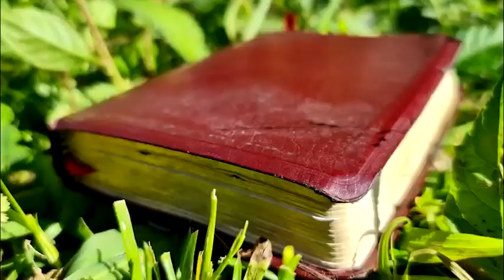A parte menos lida de toda a Bíblia | Episódios Reavivantes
Você já percebeu que muitas pessoas não leem as cronologias na Bíblia? No vídeo de hoje vamos falar sobre a parte menos lida de toda a Bíblia Sagrada!

Nessa parte há uma pequena história que fala sobre um reavivamento pessoal de um menino chamado Jabes, que significa “filho da dor”.

A Bíblia conta que Jabes fez uma oração que fez com que ele recebesse tudo que ele havia pedido das mãos de Deus.

Apesar de ser chamado de filho da dor, a força de sua oração mudou sua vida. E o mesmo vale pra você também meu irmão(ã). Confie em Deus e entregue nas Mãos d’Ele seus pedidos.